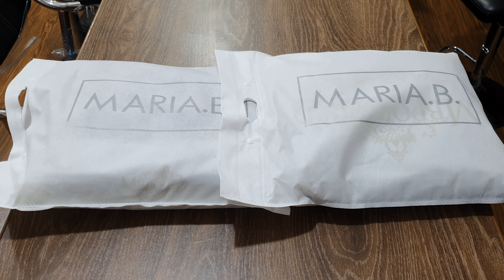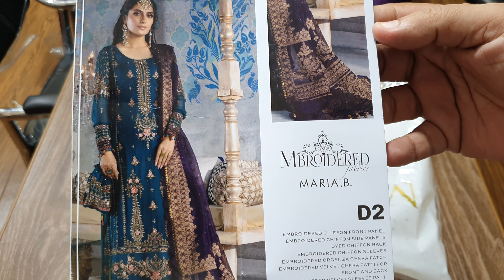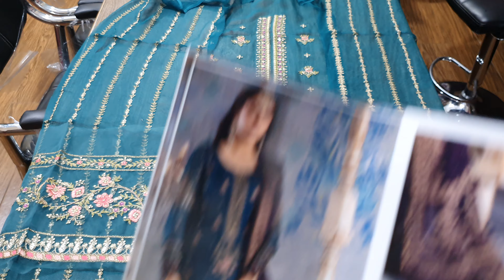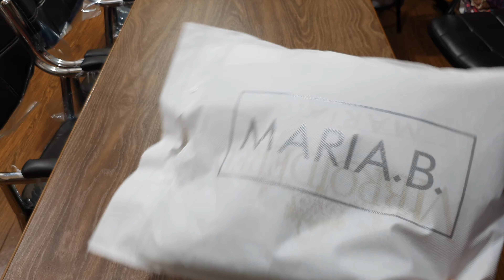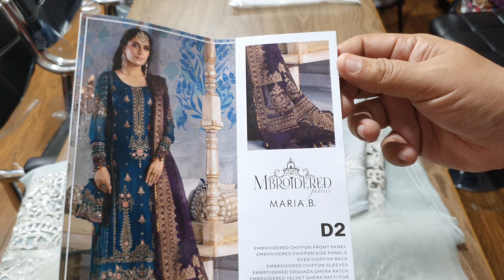Maria B Embrioded Luxury D1 & D2 King Copy on pure China crinkle chiffon at amazing discounted price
Maria B Embrioded Luxury D1 & D2 King Copy on pure China crinkle chiffon at amazing discounted price at Gulloona's Collection 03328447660

Retail Price D1 (Saree) Rs.8,500 with free delivery

Retail Price D2 Rs.8,000 with free delivery